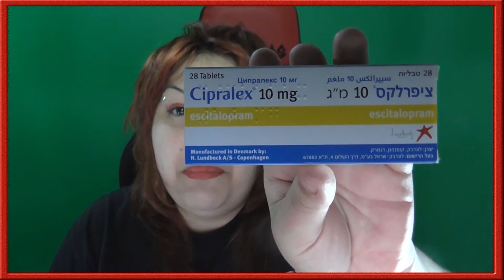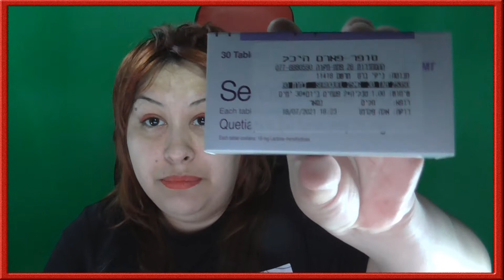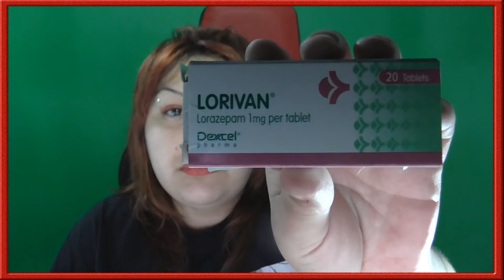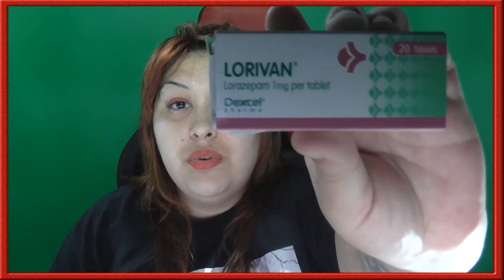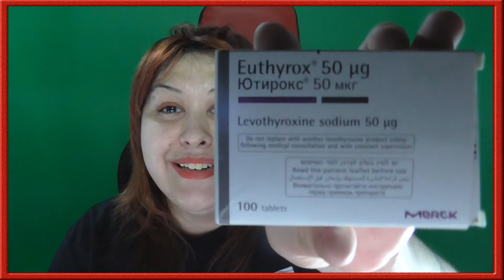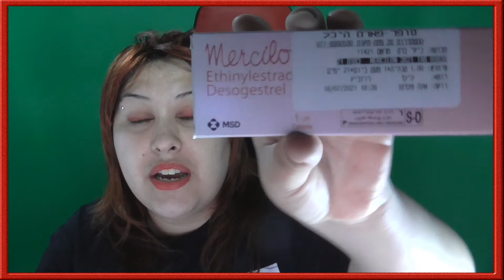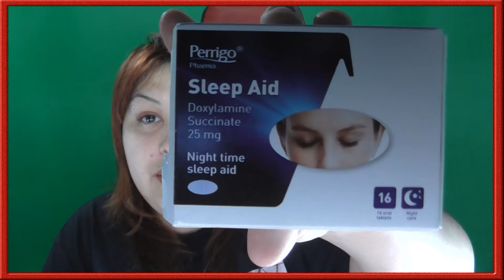BebaVlogs#36 Te enseño todos los medicamentos que tomo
*Si quieres que haga un vlog en particular, solo comentalo*

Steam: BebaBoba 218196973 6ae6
Grabo vlogs con filmadora Panasonic Full HD.
Edito videos con CAMTASIA 9.
Diseño imagenes con PHOTOSHOP CS6.